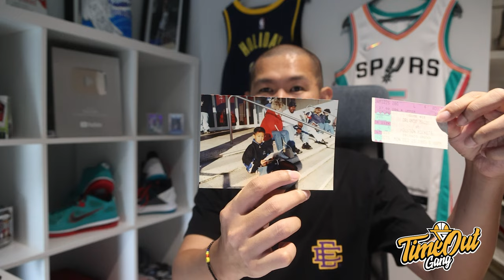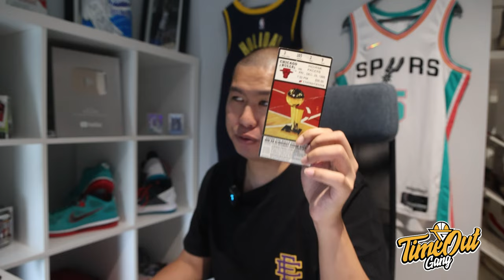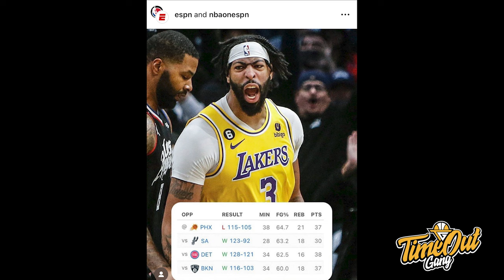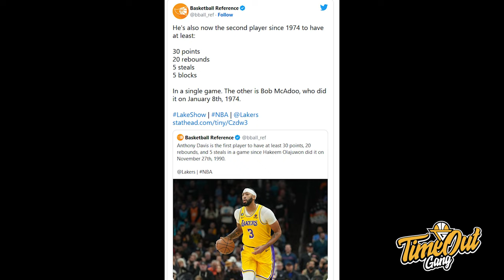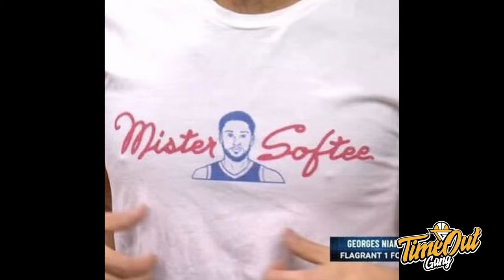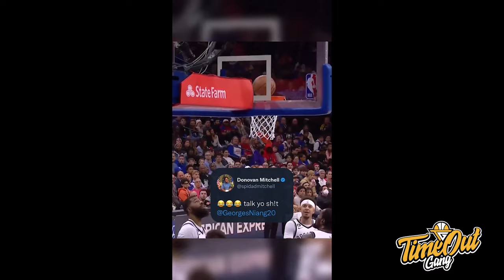TIME OUT: Patrick Beverley Edan Juga Dorong Ayton// Pelita Jaya Sangar Sih Timnya